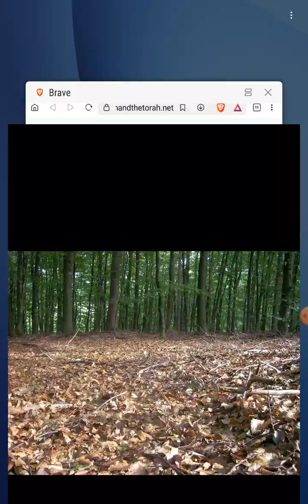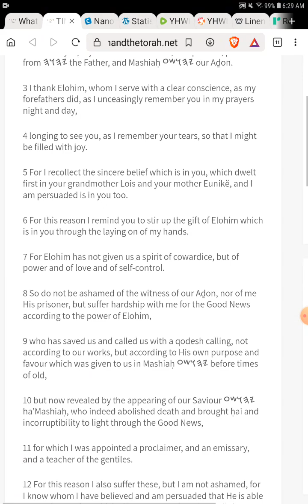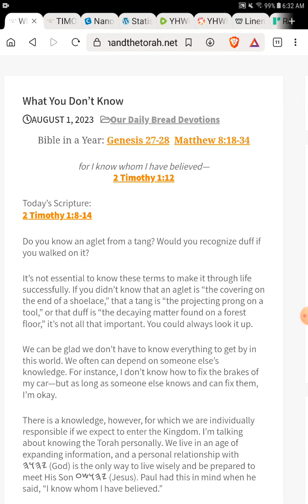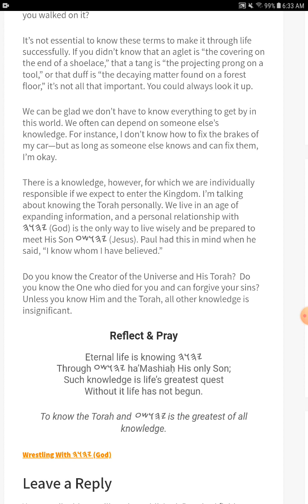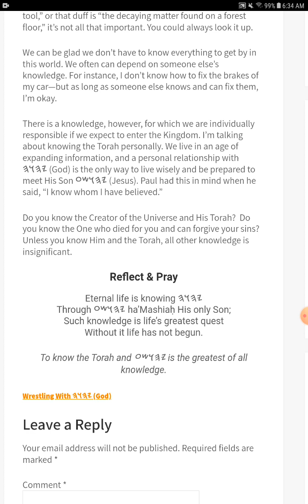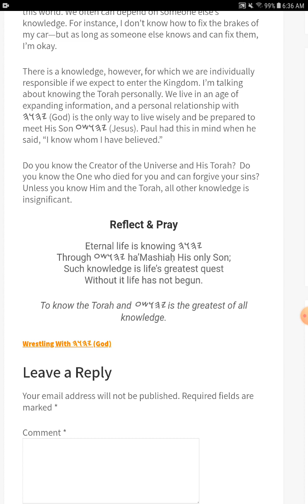Daily Devotion - What You Don’t Know - To know the Torah and 𐤉𐤄𐤅𐤔𐤏 is the greatest of all knowledge